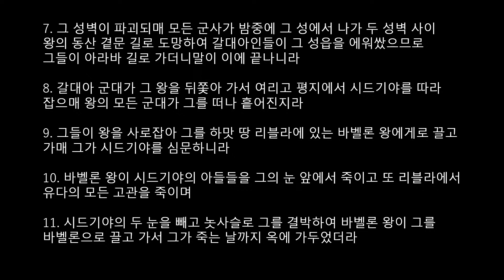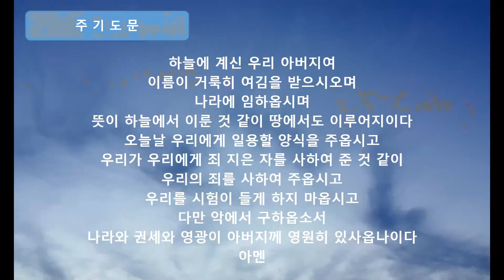불순종이 가져온 비참한 말로(10월 29일 새벽 설교)